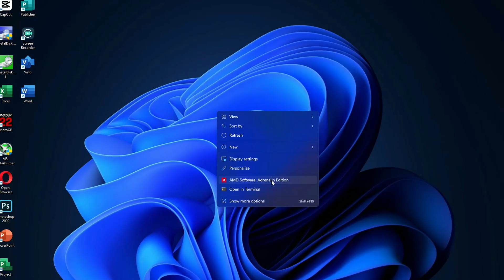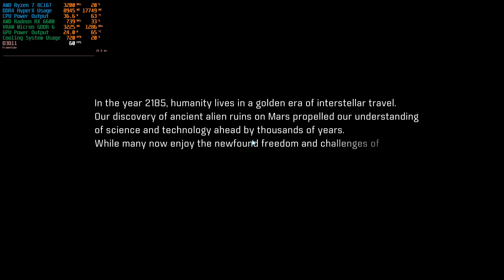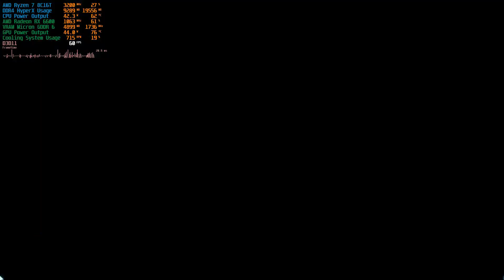Test Gaming Futuristik Mass Effect Andromeda on AMD Radeon RX 6600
Selamat Datang Di Channel Terbaru Ayin Ryzen, Nikmati Explorasi Gokil... ilmiah... bisnis... karir... info aktual.. sumber referensi terbuka dalam satu channel ini, silahkan pilih konten yang sesuai dengan kebutuhan sobat sobat semua

In this video, I'm going to be playing Test Gaming Futuristik Mass Effect Andromeda and giving you my thoughts on the game. I'll be covering all the different aspects of the game and what I thought of it.

If you're a fan of Mass Effect games, be sure to give this game a try! I think you'll enjoy my thoughts on the game and the video as a whole.

Creator menyadari bahwa masih sangat jauh dari kata sempurna, oleh karenanya kritik saran dan tantangan yang bersifat membangun akan diterima dengan lapang dada demi berkembangnya chanel ini langsung aja hubungi